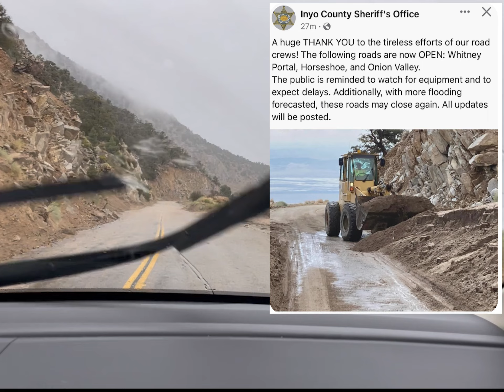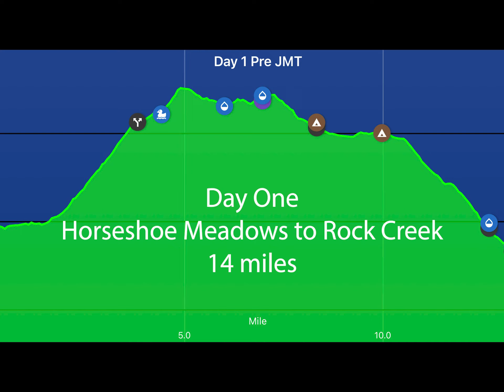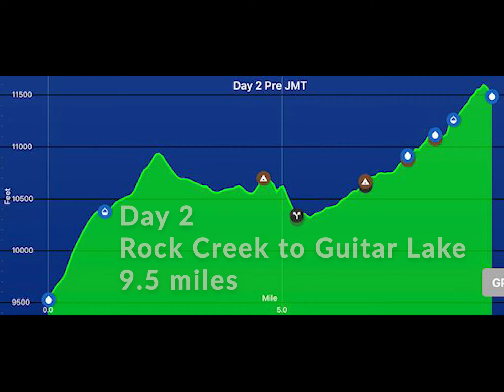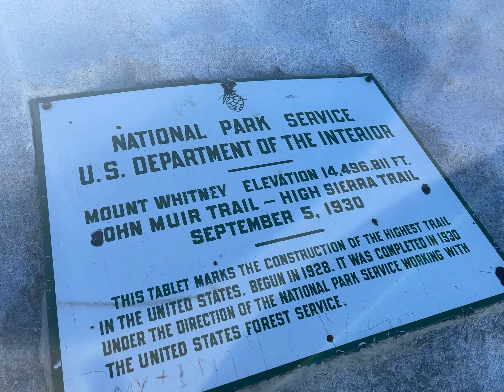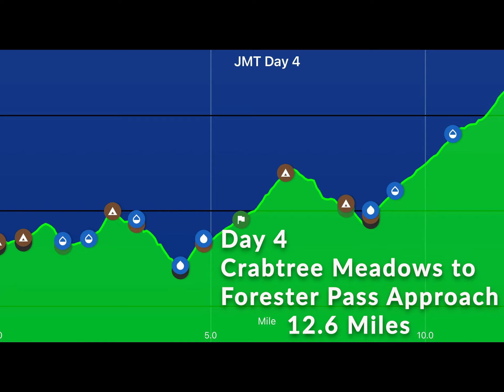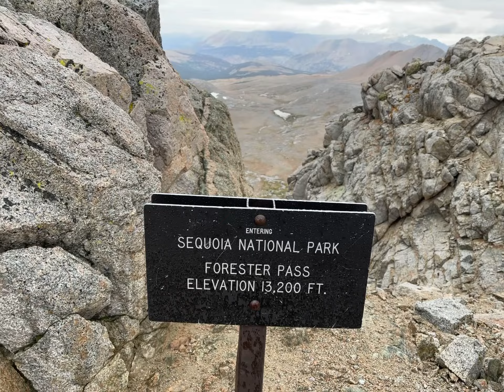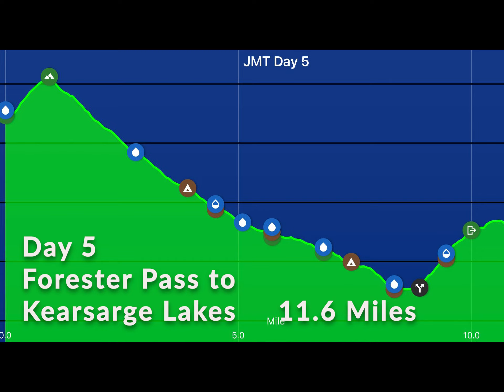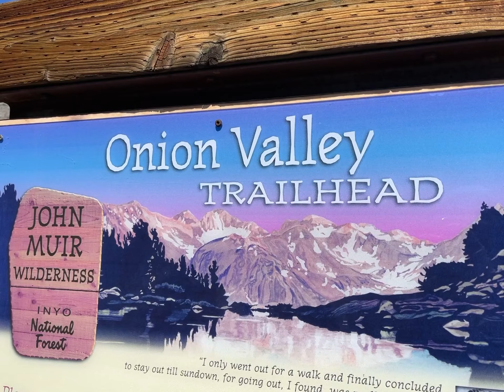Hiking the JMT - Hell or High Water - Section 1 - Aug 2022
John Muir Trail Northbound August 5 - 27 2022.  This section 1 of 4 for our party of 4, the first 6 days.  Horseshoe Meadows to Onion Valley.